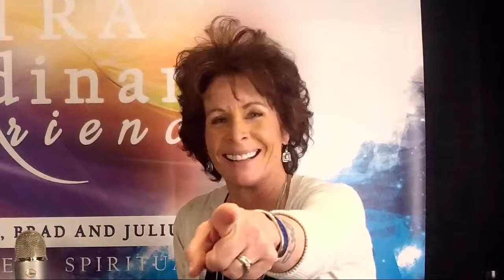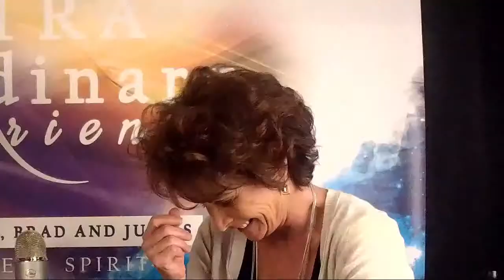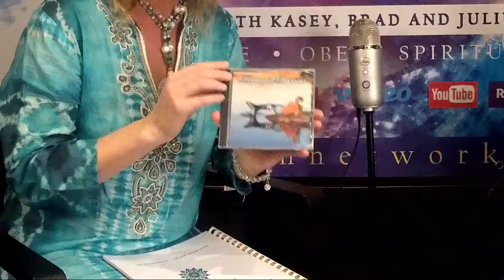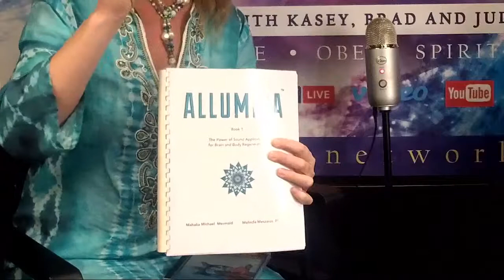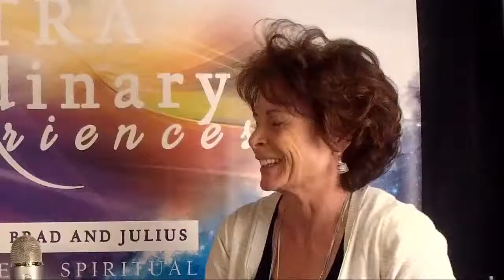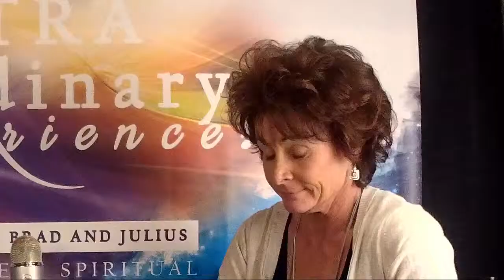Mahalia | LA Conscious Life Expo 2019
We are honored to meet this incredible being.